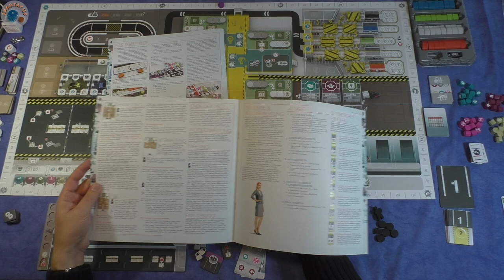Setup: KanbanEV Solo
Heute bauen wir auf: Kanban EV von Eagle Gryphon Games, 2020

Das Let's Play mit genau diesem Setup folgt in Kürze.

Trouble in Templetown ist leider noch in der Produktionsvorbereitung.

- Terraforming Mars
- Robinson Crusoe: Abenteuer auf einer verfluchten Insel
- Spirit Island

- Kanban EV
- Black Sonata
- Maquis
- Micro City
- HUNTED (Mining Colony 415 oder Kobayashi Tower)

Euer Spartacus

Inhalt
00:00 Intro
00:12 Begrüßung
01:01 Der Plan
01:42 Spielerfarben
02:05 Der Hintergrund und die "Gegner"
02:55 Zum Artwork
03:25 Es geht um Punkte - natürlich
04:49 Zu den deutschen Regelheften
05:43 Wie kommt man an Punkte: Ziele erreichen
05:55 Abschlussziele
07:46 Vortragsmarker
08:27 Das Playerboard
10:44 Der Autoteilegutschein
11:06 Bücher
11:41 Designplättchen
13:02 Noch mal zu den Vortragsmarkern
13:19 Leistungsziele
15:29 Meetingablauf
17:08 Sandras Aufgaben
18:41 Fortbildungen
21:53 Firmenziele
23:18 Zertifizierungsleiste
25:09 Nicht komliziert, aber komplex
26:04 Verwaltung
26:49 Design
30:19 Logistik
32:46 Produktion
35:30 Forschung&Entwicklung
39:16 Wochenwertung
39:51 Auslösung der Schlusswertung
40:06 Zusammenfassung der Wertungen
40:58 Ablauf
42:49 Boni während eines Zuges
43:38 Solo-Setup
48:13 Outro